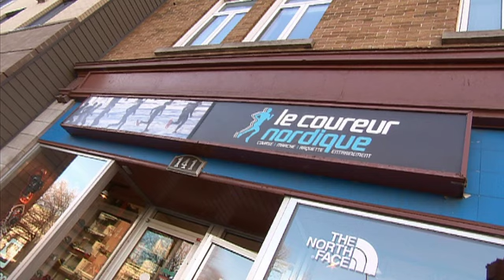Courir en famille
Qui a dit qu'il était difficile de concilier activité physique et vie familiale?

Jimmy Gobeil, un papa marathonien, a décidé de faire de son entraînement matinal un moment privilégié avec son enfant.